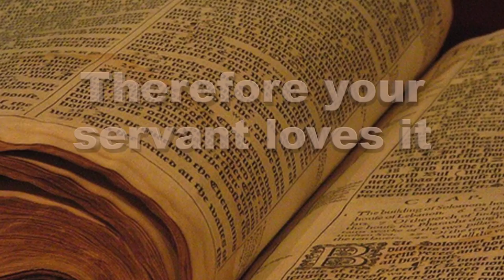Pollution in the Waters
Something has been added to the pure living waters of God's word and it is poison! Those who don't love His word are not afraid to change His word and death will be the result sad to say - for them.